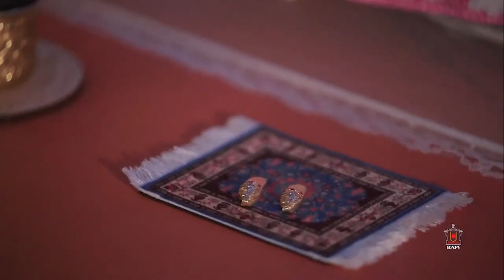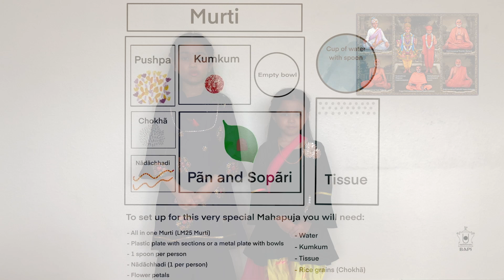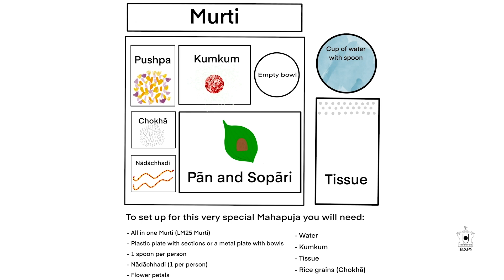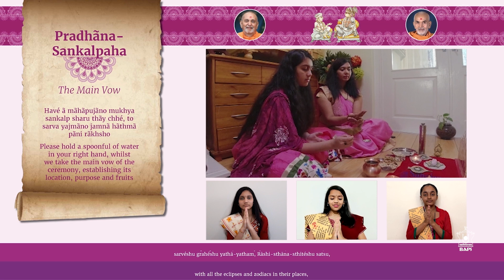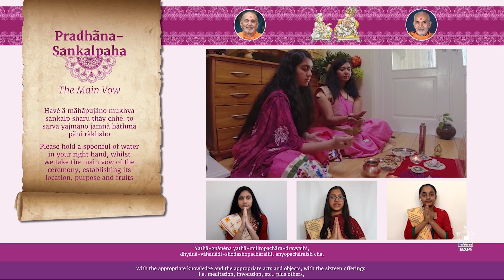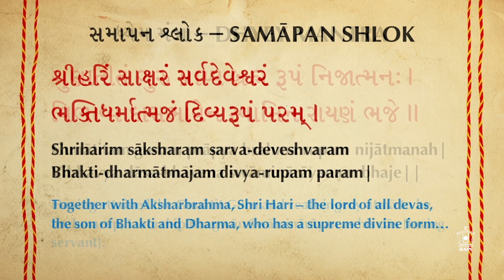Matru-Devo Bhava | Special Bal-Balika Online Mahapuja – Sunday 27 March 2022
Join us for this special webcast as we strengthen the vital mother-child bond through an online mahapuja ceremony and interactive programme where children and parents can participate from home.